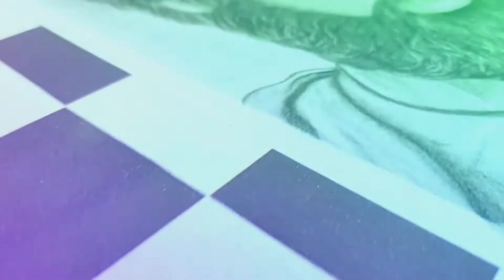Allu Arjun Sketch As Pushpa Raj ||| Charcoal Pencil Sketch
|||Allu Arjun's Sketch As Pushpa Raj|||

Hello Friend
I'm Angel
In this Video who are watching the TimeLapse Video of Allu Arjun as Pushpa Raj.

If you like my video's then